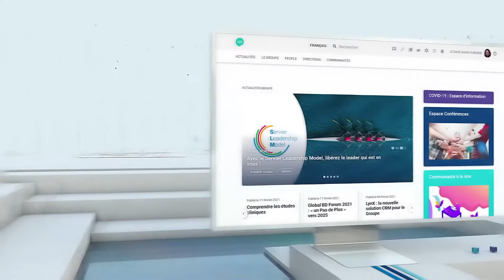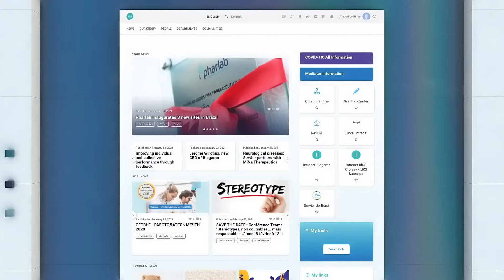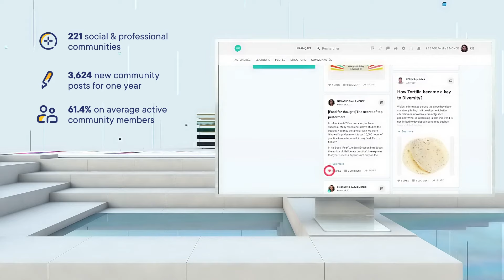Servier Story: Breaking through silos with a unified communication platform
Servier is an independent international pharmaceutical company, with a solid international presence in 150 countries employing 22,500 people worldwide.

With LumApps, Servier was able to offer a new platform to all its employees, providing a simplified user experience. Read the full story